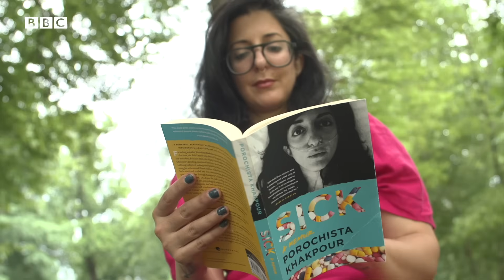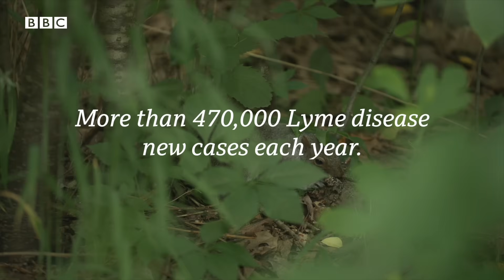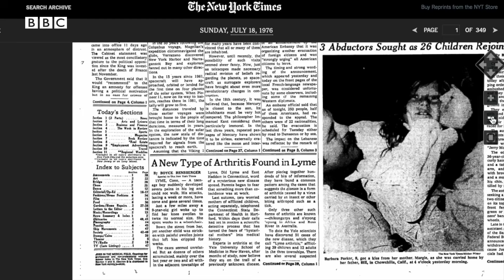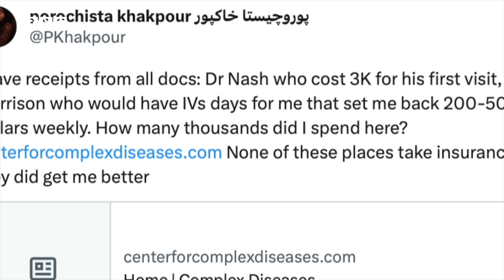The devastating impact of a tick bite | BBC Global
Each summer, thousands of Lyme disease cases occur across the US.

But experts say this year, the proliferation of ticks – the insects that carry and transmit the disease to humans – will increase as the planet warms.